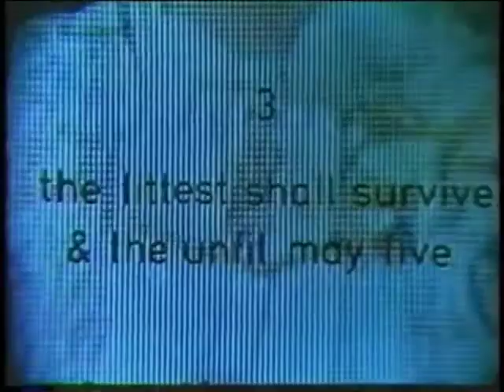Devo: Live in the Land of the Rising Sun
hi uhhhhh devo live in Japan 2004

please don't take this down its just a live concert